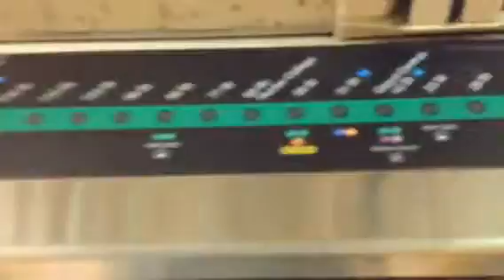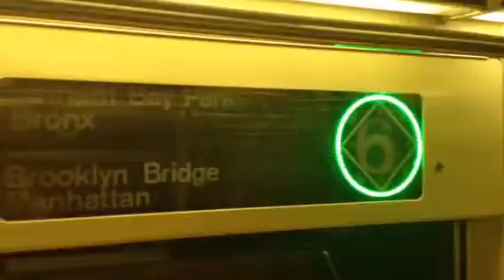R62A (6) Train Ride: Loop